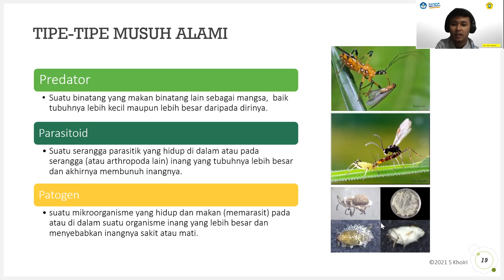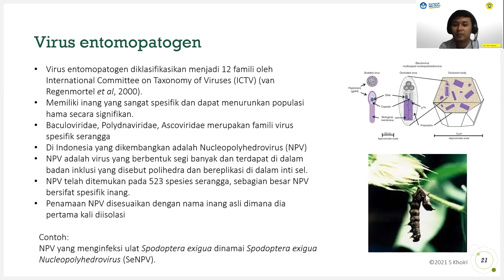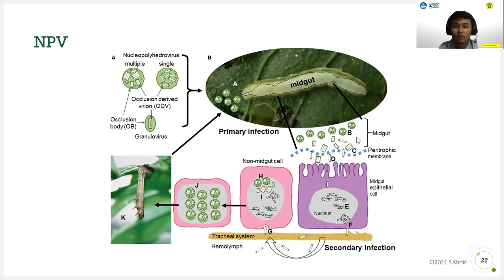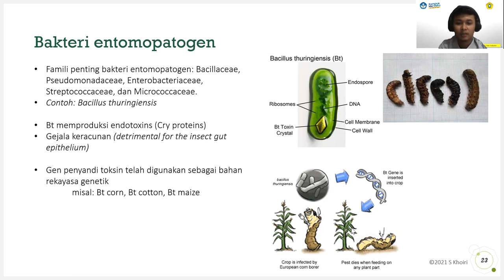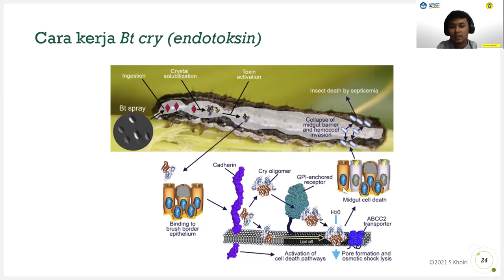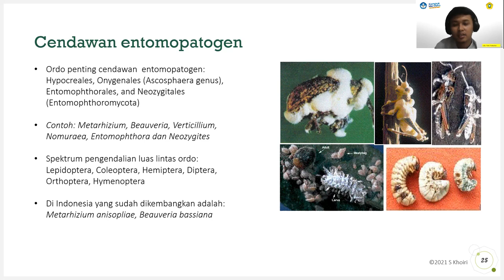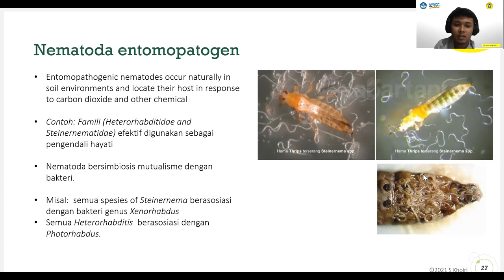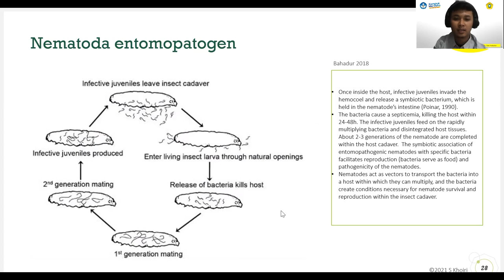Entomopatogen (virus, bakteri, cendawan, nematoda) sebagai Pengendali hayati Serangga Hama/non Kimia